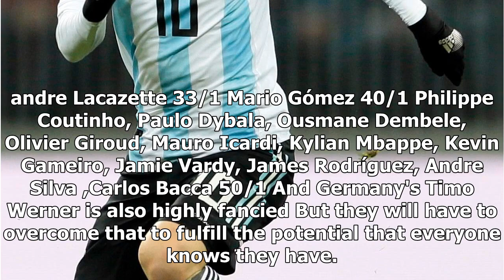Lionel messi favourite for world cup golden boot ahead of neymar... and ronaldo